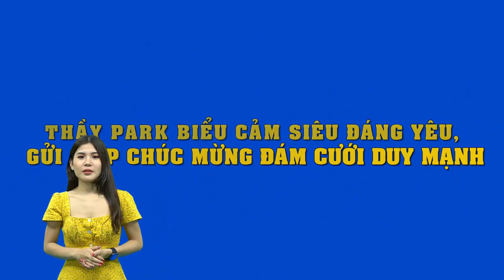Thầy Park gửi clip chúc mừng đám cưới Duy Mạnh - Quỳnh Anh bằng biểu cảm siêu đáng yêu